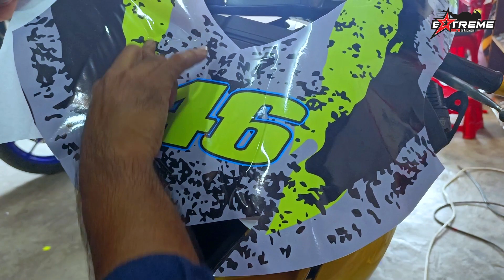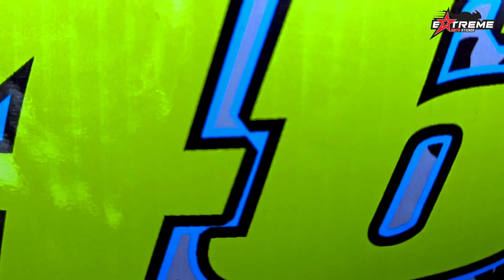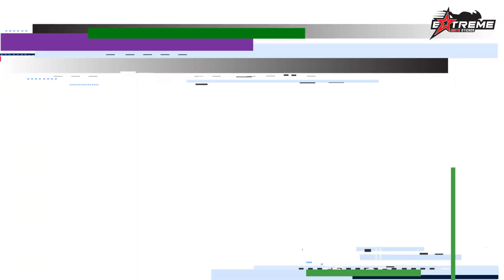New sticker modification। R15v3। Tusher Ahmed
In this new sticker modification, R15v3, Tusher Ahmed takes on therole of artist, designing and creating new stickers for you to use in your games.

From cars to stickers, Tusher Ahmed is the creator of all things sticker-related. This new sticker modification, R15v3, features new and exciting sticker designs that you won't want to miss! With R15v3, Tusher Ahmed has made it easier than ever to customize your games and add that touch of luxury and class that everyone needs! So download R15v3 now and start playing with some of the coolest new sticker designs available!